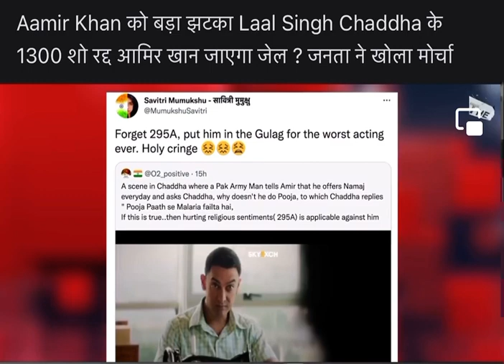Boycott के बावजूद भी नहीं सुधरा, आमिर खान! लाल सिंह चड्ढा में भी है हिंदू विरोधी Dialogue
लाल सिंह चड्ढा में भी आमिर खान ने बोले हैं हिंदू विरोधी डायलॉग कहा है पूजा करने से होता है मलेरिया और दंगा!